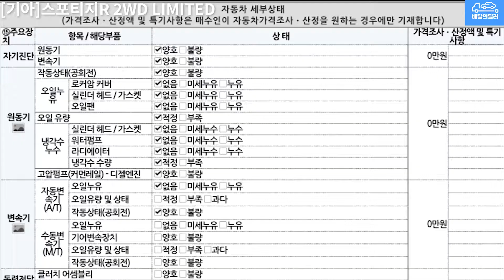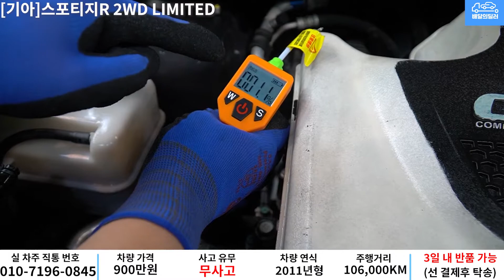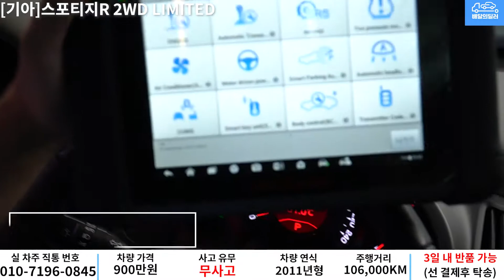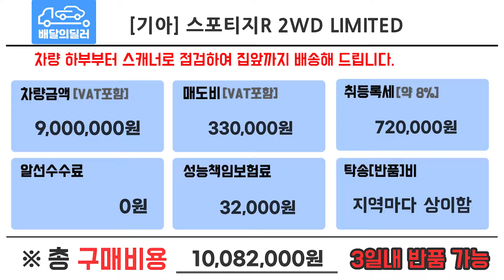배달완료_[배달의딜러 중고차] 스포티지R 중고차 하부점검 부터 스캐너 진단까지 점검하여 집앞까지 배송해드립니다.